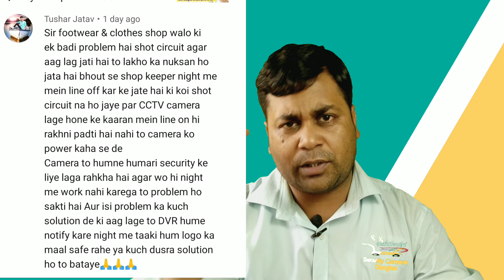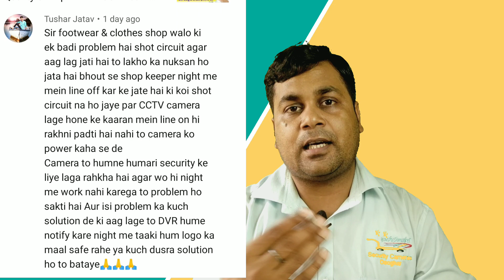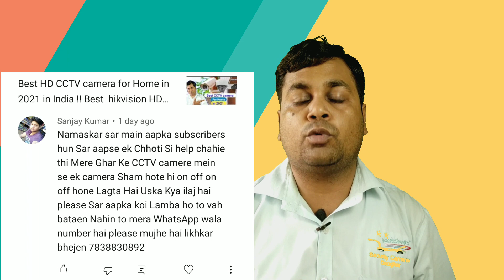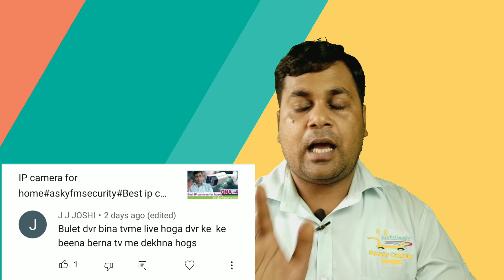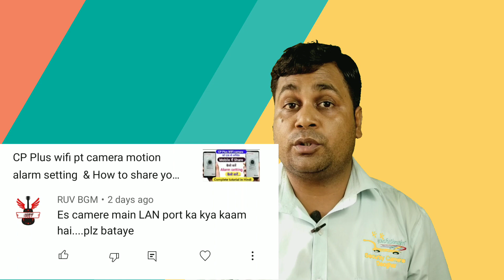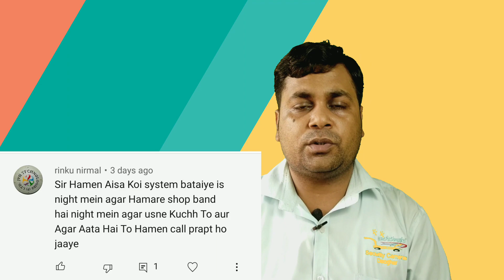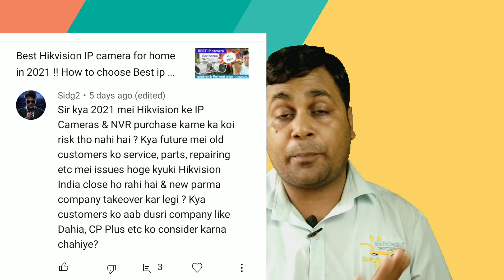How to get service for hikvision from prama ,Can hd camera play without DVR , CCTV troubleshooting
Hikvision
Hikvision color night vision camera

5mp 8 camera setup

5mp 4ch setup

2mp 6 camera setup

2mp 4 camera setup

4g SIM supported LTE Router
Jk vision